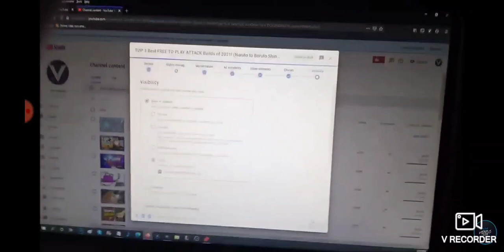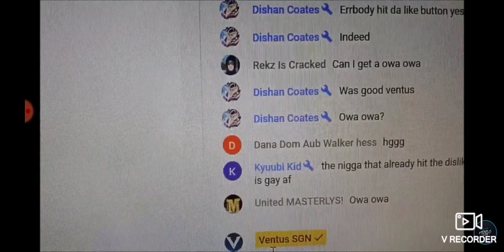Ventus SGN upset only 14 people show up to his streams/Annoyed by people disliking his videos.